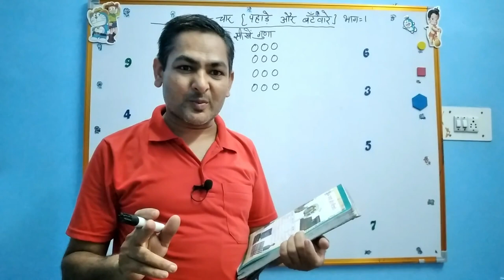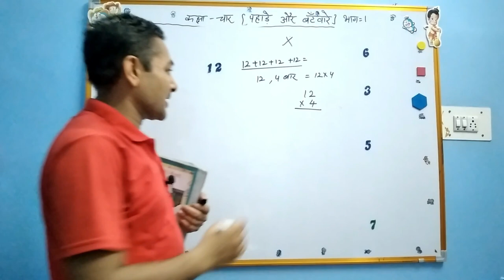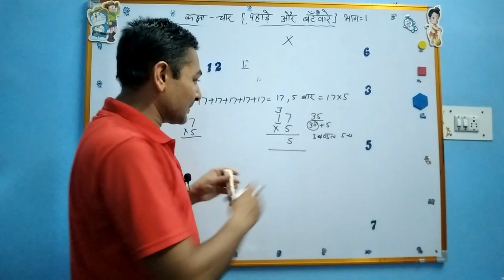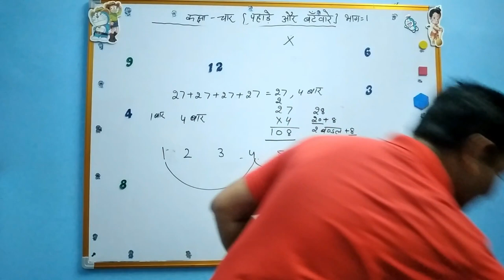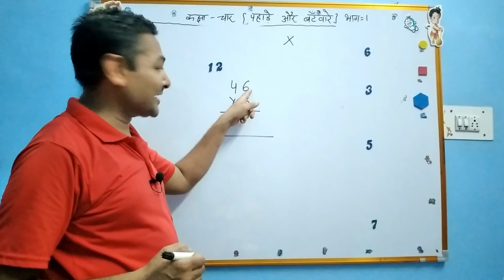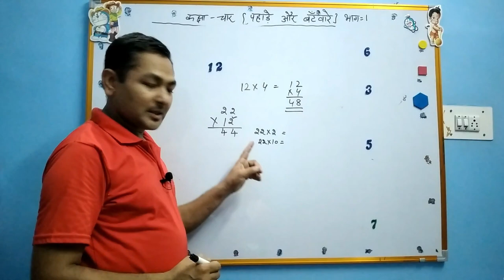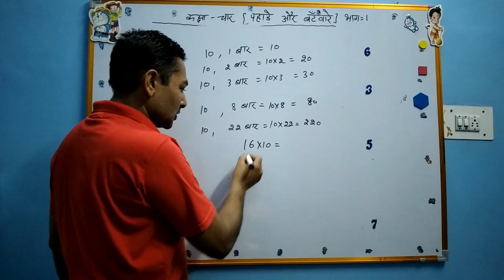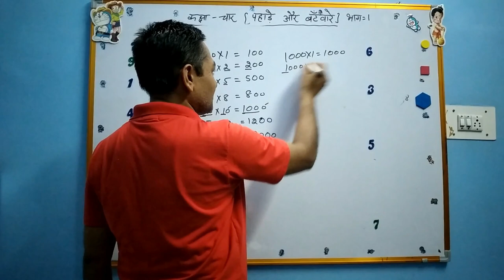NCERT Class-4 Part-1 How to Multiply table and division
shaksham haryana#
mahavir sir#
NCERT Class-4  How to Multiply table and division
multiplication table forming table what is multiply